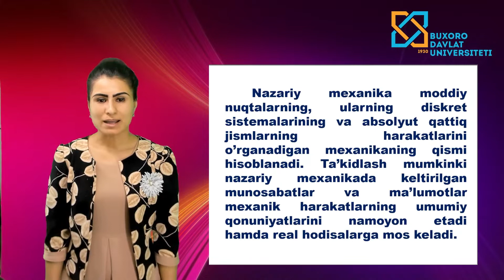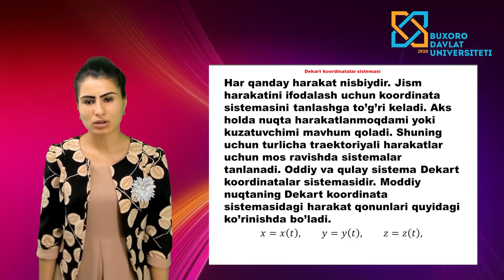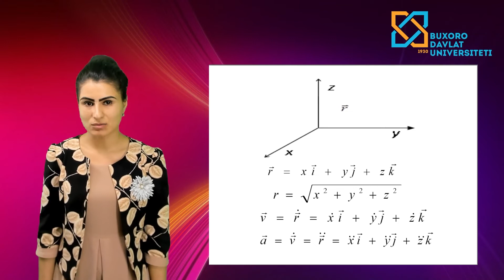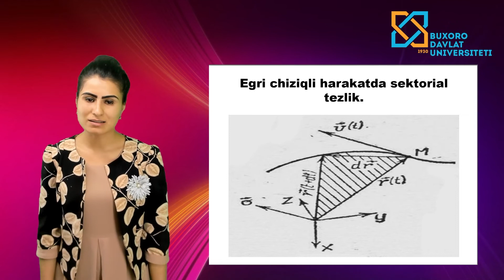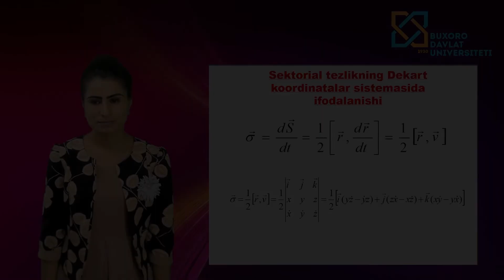Bekmurodova Manzura Bahodir qizi Nazariy mexanika faniga kirish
Fizika matematika fakulteti
Fizika kafedrasi